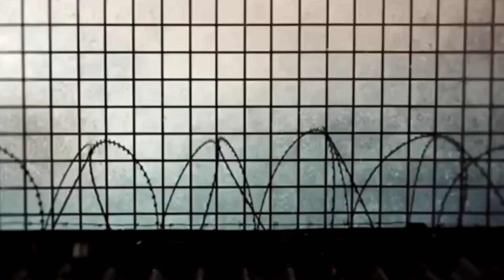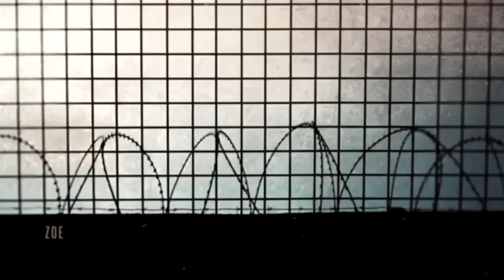Wentworth (Music Video) You Don't Know Me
Wentworth (You Don't Know Me) · Richard Pleasance · Pleasantville

Wentworth (Original Score), Vol.V1